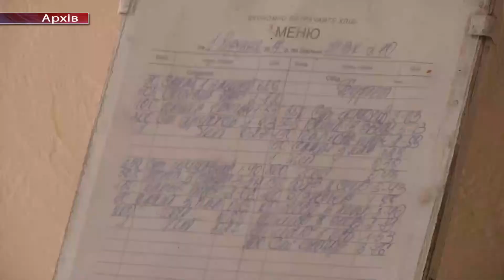Харчування у школах – чи зросла вартість обіду?